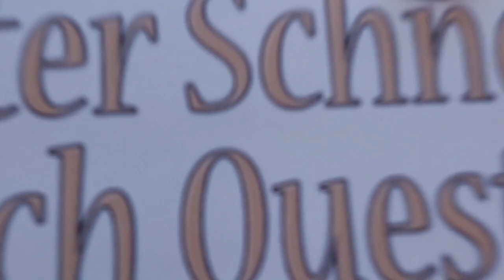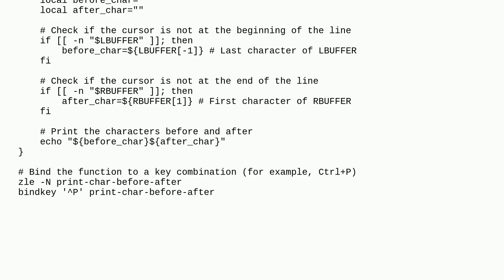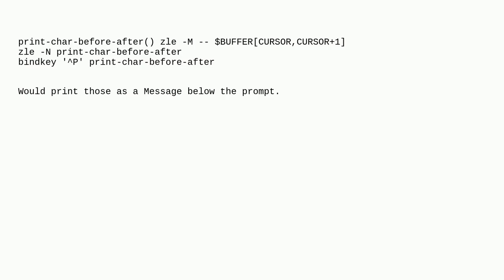Unix: Print the character before and after the cursor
Print the character before and after the cursor

A special thanks goes out to the community

  zle zsh